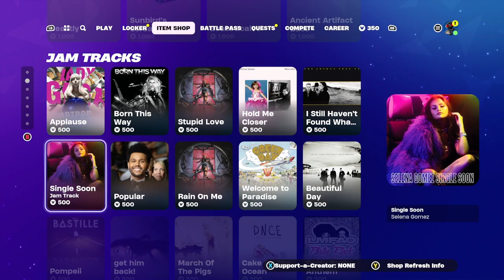fortnight part 264 🐔